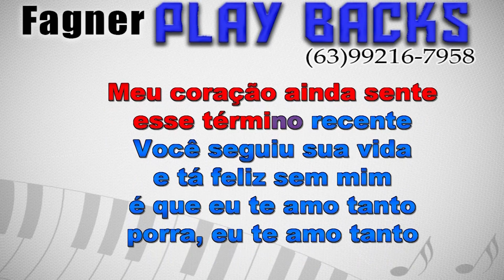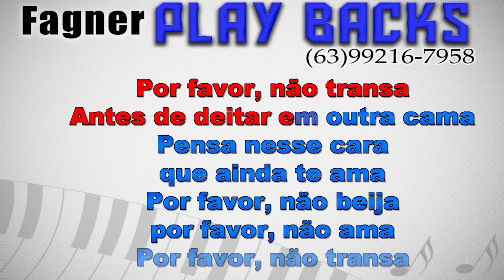KARAOKÊ - INCOSEQUENTE -VITOR FERNANDES- NENHO - RITMO DJ IVIS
Playback Disponível- INCOSEQUENTE - NENHO - RITMO DJ IVIS
Link para compra direta com Fagner Playbacks!